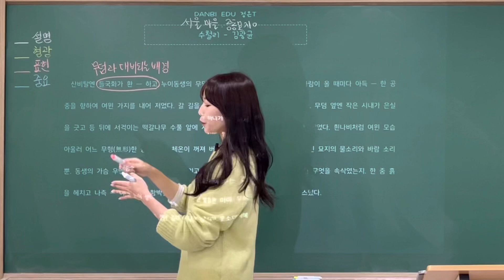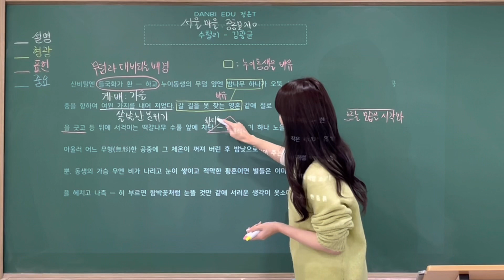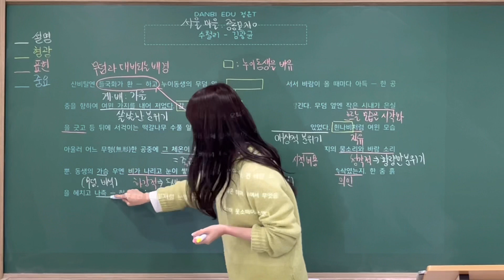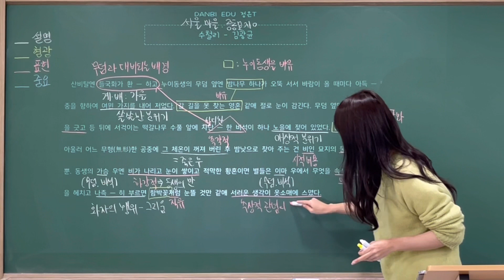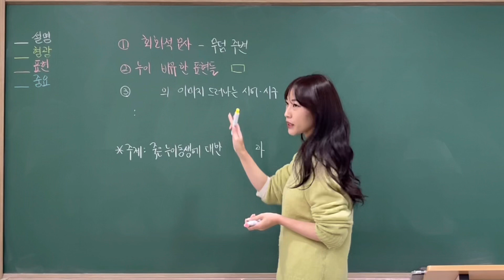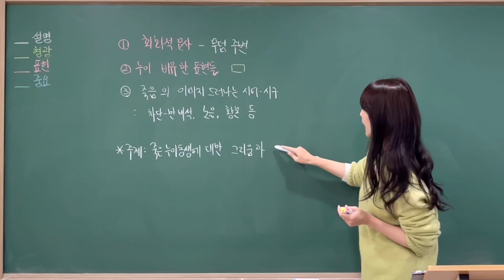[2024 고3 수능특강] 문학 현대시 수철리-김광균 해설 해석 지문분석 [단비국어 정은T]